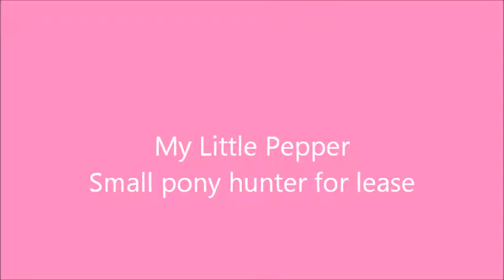My Little Pepper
"Peppy" is a twelve year old liver chestnut welsh pony mare out of GlanNant Silver Buckle- full brother to GlanNant Mariner. She is a wonderful mover and always wins the hack. Peppy is a phenomenal jumper with a beautiful way of going. She has one-hundred percent auto lead changes. Peppy is very scopey and has a big stride. In 2009 she was 10th nationally and 2nd for Zone 3 in Small green pony with only 6 shows. Peppy was 2009 NC State Fair Small Pony, Pony Hunter, Small green pony and Green pony hunter champion. Peppy is a wonderful Short Stirrup pony up to Children's pony. Peppy is for lease to a wonderful show home.